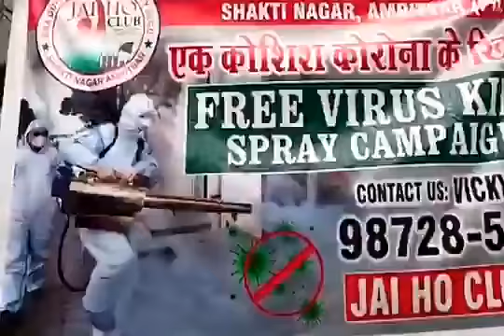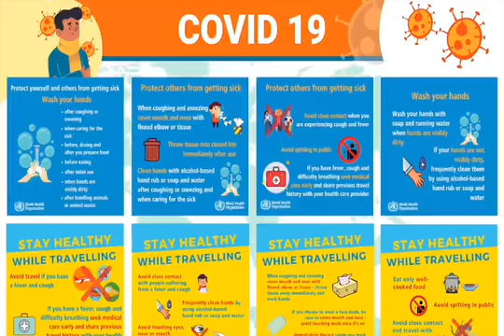Armed forces conveyed their warm appreciation to the CoronaWarriors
Great day when the combined might of our armed forces conveyed their warm appreciation to the CoronaWarriors- doctors, nurses, police, media persons, sanitation workers- who are doing a great job in the fight against COVID19.
Jai Ho!